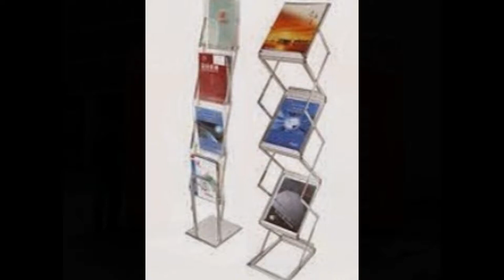marketing products Call 91 9246372692 advertising products publicity works in India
Any thing in Advertising, Publicity, Marketing, Printing and Designing

Tents, Umbrellas, Outdoor Ads, Signage, Stickers, Corporate Gifts, Stickers, printing and Designing

demo tents, marketing tents, advertising tents, publicity tents for any business we supply tents with printing and designing, fast delivery, best quality demo tent supplier in India Since 1991

Folding tents easy to carry Any Size of Tents with Printing and Free Designing

our other products : Caps with Logo Printing, T Shirts with Printing @99/-, Umbrellas with logo printing, Corporate gifts and stickers

any where in India we can supply demo tent and advertising products